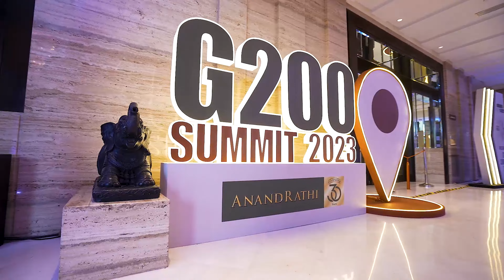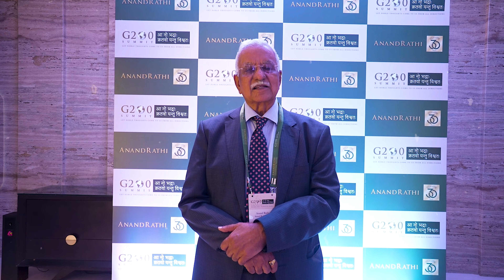Anand Rathi G200 Summit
In an outstanding achievement, F5 Advertainment successfully orchestrated a remarkable event, showcasing the commendable efforts of Anand Rathi in narrowing the information divide between corporate entities and investors. As a testament to their commitment, they curated the G200 summit, a three-day extravaganza that united the elite figures of India including industry visionaries, influential government officials, both domestic and international institutional investors, and over 200 of India's most promising and dynamic corporations.